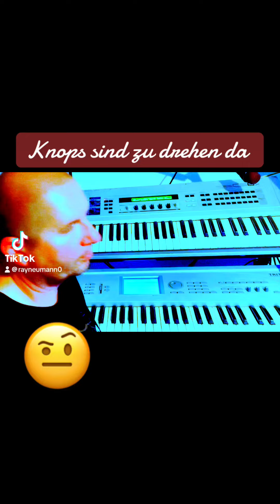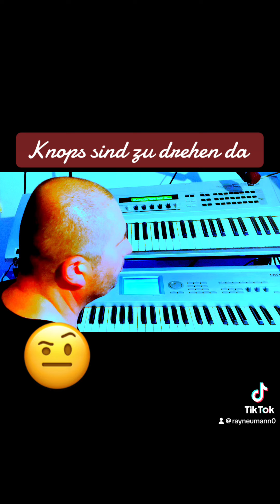3. Oktober 2024